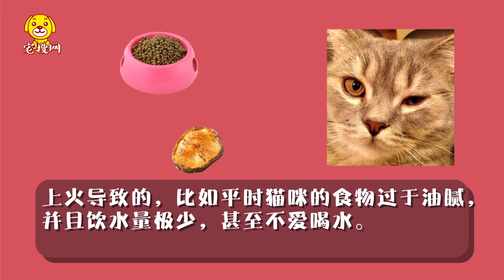貓眼睛流褐色分泌物